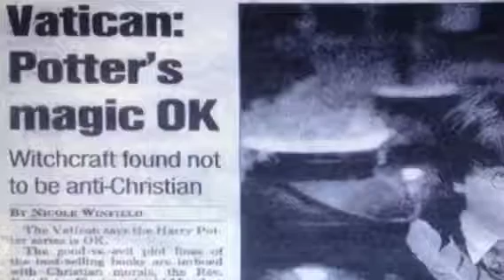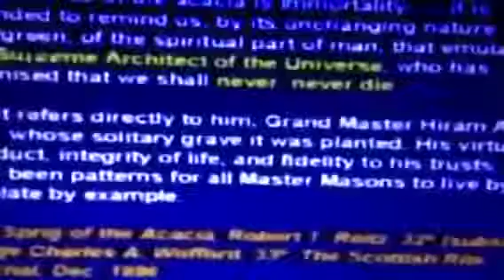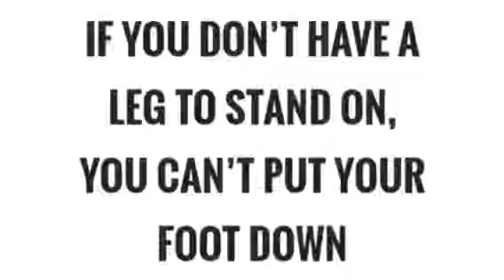Stuff you won't learn in school or Church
Hidden knowledge from you.
Blood over intent in YouTube quick don't wait